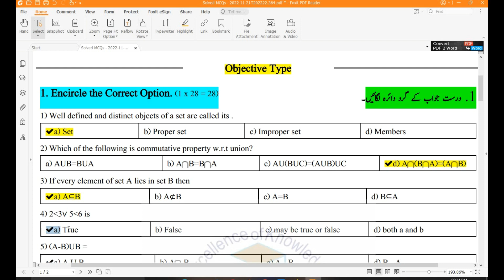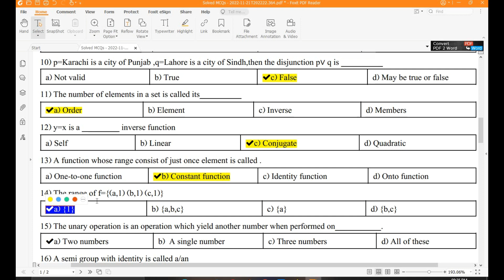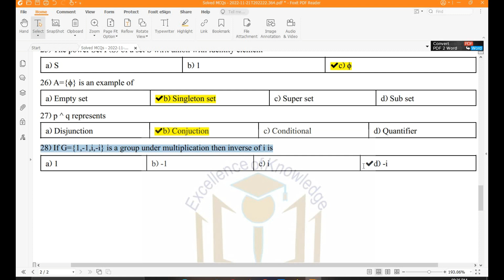Ch # 2 Set,Functions and Groups Solved mcqs | 11th Fsc part 1 Math Mcqs | Sharjeel Afzal